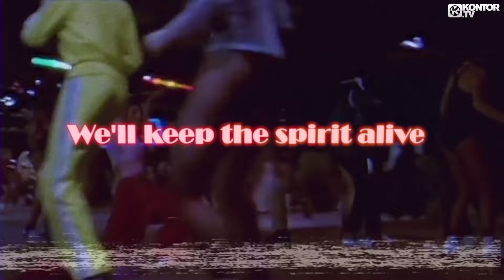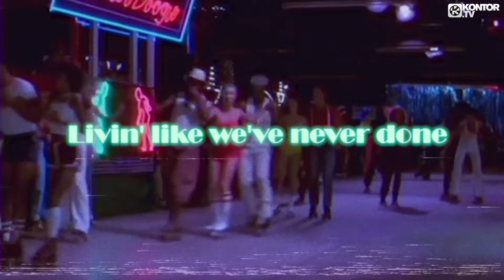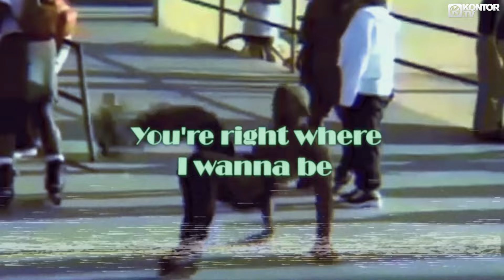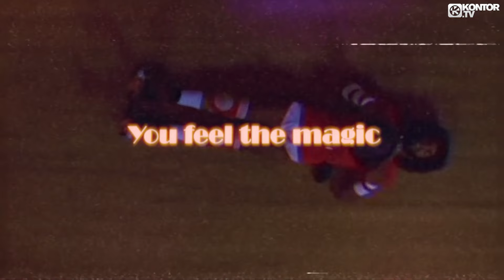Norman Doray & Darren Crook - Sweet Freedom (Official Lyric Video HD)